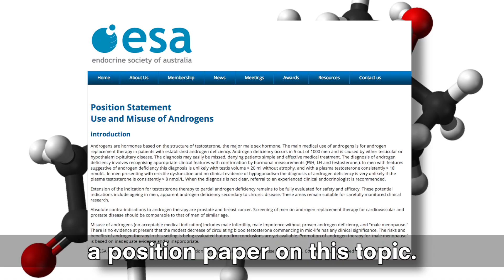Should you use testosterone for hypogonadism?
In 2000, the Endocrine Society of Australia established guidelines for testosterone use.

Since then, testosterone prescriptions have increased dramatically - but is this increased use on the back of improved evidence re its efficacy as a treatment option?

This week, the Endocrine Society issued a position statement on its guidelines. Dr Norman Swan explains.